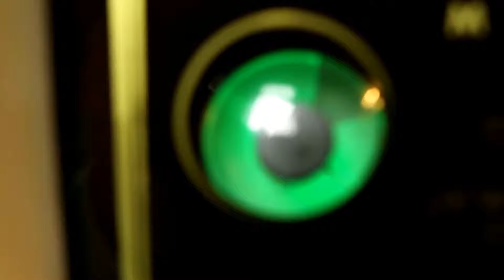Nordmende Elektra 4:18